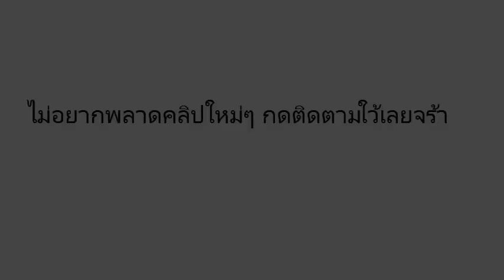หวยราชสีห์ งวดวันที่ 1/06/59 ผลงานเข้าบน 73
เลขเด็ดงวดนี้ หวยราชสีห์  1 มิถุนายน 2559